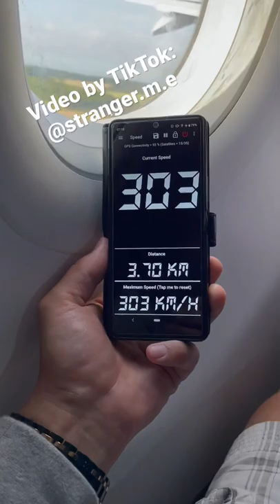Takeoff speed Airbus A321.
Speed test on takeoff.

BOTH PHONES ARE ON "Flight mode"!
This app using GPS not GSM signal